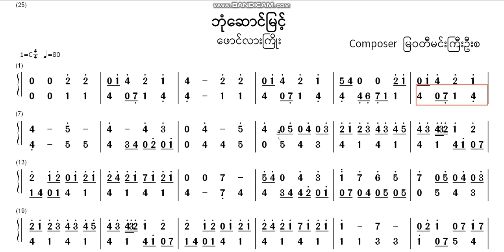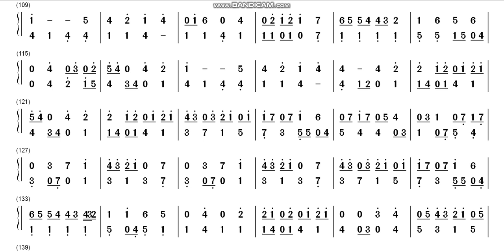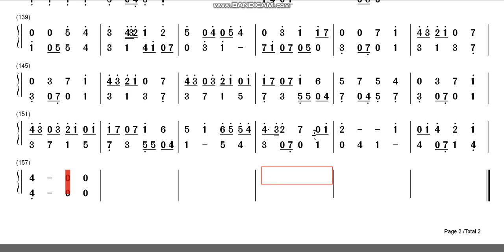ဘုံဆောင်မြင့် Double Duration Note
ဘုံဆောင်မြင့်
Double Duration Note

ဖောင်လားကြိုး
Composer  မြဝတီမင်းကြီးဦးစ